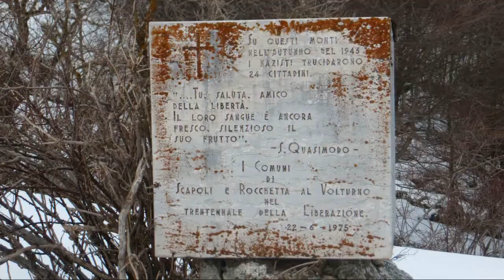M Ferruccia 28-01-21